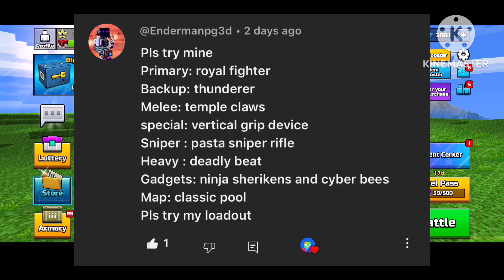(Pixel Gun 3D) Let RAINBOW try your loadout (part28)